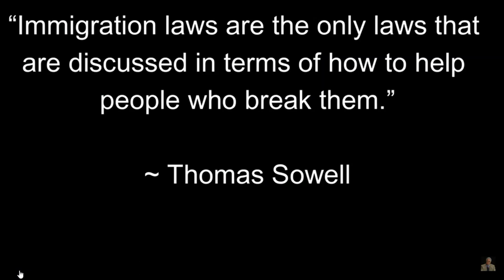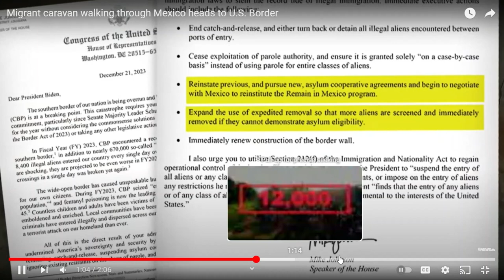Thomas Sowell "we don't have an immigration policy unless we can control the border"!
Thomas Sowell discuss why the United states should not have open borders.